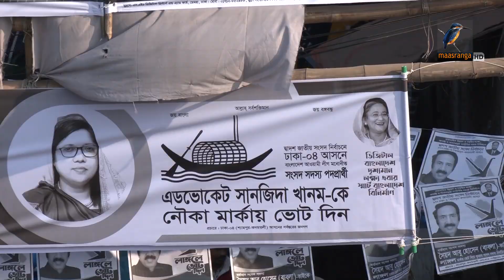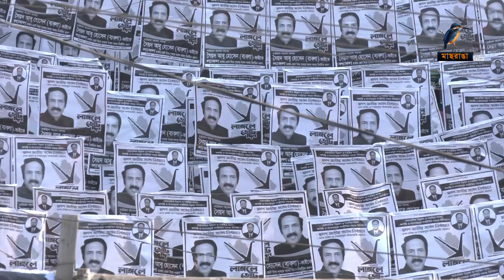ঢাকা-৪ আসন সমঝোতা হয়নি লড়ছে জাতীয় পার্টি-আওয়ামী লীগ। Maasranga News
2 Bir Uttam Ziaur Rahman Road (New Airport Road)